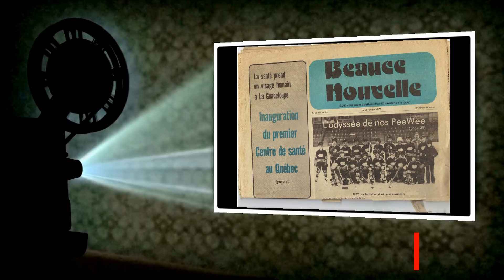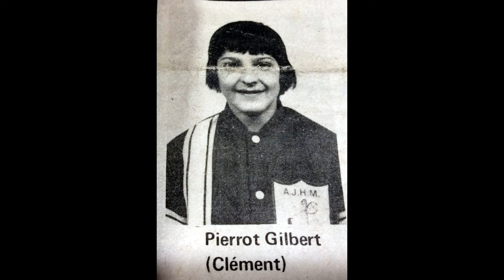40 ans après. Tournois Pee-Wee(Hier@Aujourd`hui)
Normand rencontre un groupe de personne de St-Georges de Beauce qui en 1977 avait participer au tournois Pee-Wee et se retrouve 40 ans plus tard en 2017.